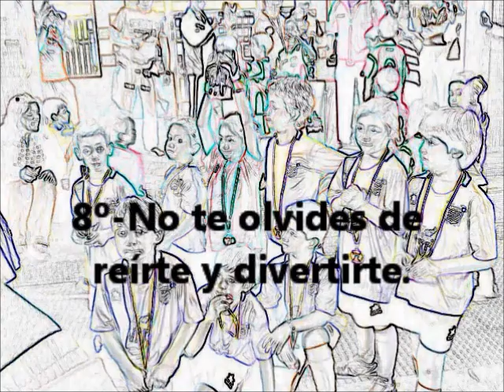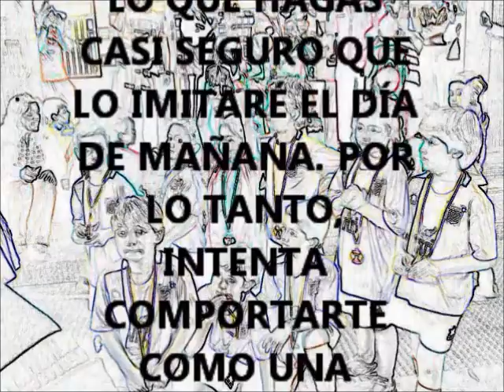BAÍÑA F.S. - DÉJAME DISFRUTAR !!!